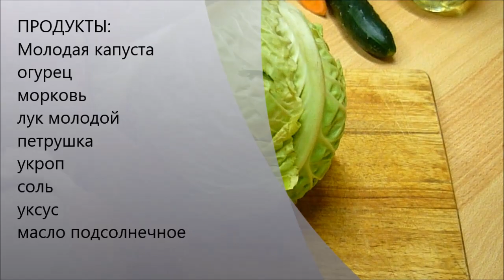Салат из Капусты и Огурцом. Салат из Свежей Капусты салат salat .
Вкусный Салат из молодой капусты и огурцом. салат salat Салат из свежей капусты - весенний вегетарианский салат, который очень вкусный, полезен для здоровья и экономный.
Простой рецепт салата из свежей капустой и молодым огурцом требует мало продуктов. Подойдет на каждый день и для праздничного стола если красиво украсить зеленью и розочкой из помидоры или моркови.
Инградиенты:
Молодая капуста
огурец
морковь
лук молодой
петрушка
укроп
соль
уксус
масло подсолнечное
Смотрите похожие рецепты с капустой:
1. САЛАТ ИЗ КАПУСТЫ С ПЕРЦЕМ. ОЧЕНЬ ВКУСНЫЙ САЛАТ С КАПУСТЫ
2. САЛАТ ИЗ РУККОЛЫ. 👍САМЫЙ ВКУСНЫЙ ПРОСТОЙ САЛАТ С РУККОЛОЙ.
3. Салат из Капусты Вкусный Insalata di Verza Cruda

На канале рецепты Итальянской кухни простые, легкие в приготовлении, а также классические рецепты русской и украинской кухни. Кулинария, блюда в духовке, салаты, пирожки, выпечка, паста. Как приготовить морепродукты и блюда с рыбой, закуска и соленая выпечка - разные видео рецепты которые я делаю сама на моей кухне.

Рецепты состоят в плейлистах для облегчения поиска.